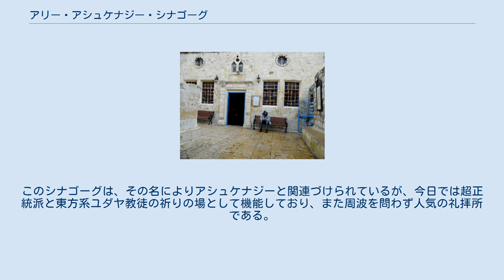アリー・アシュケナジー・シナゴーグ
アリー・アシュケナジー・シナゴーグ アリー・アシュケナジー・シナゴーグの聖櫃 アリー・アシュケナジー・シナゴーグは、サフェドにある、「アリ」として知られるラビ・イサーク・ルリア（1534年 - 1572年）を記念して建てられたシナゴーグである。
このシナゴーグはその歴史を16世紀遅くにさかのぼる。
1570年にサフェドにたどり着いたカバラ主義者イサーク・ルリアの死から数年後まで建設は続いていた。
扉の上の横木にあるヘブライ語の碑文はこう書かれている。
 アリー・シナゴーグは彩り豊かで絢爛な聖櫃で知られている。
これは歴史的パレスチナのうち1949年停戦ライン内の部分で最も古い、現役のシナゴーグであるかも知れない。
 アリー・シナゴーグは、16世紀にギリシャからサフェドに着いたセファルディムの移民により建設された。
ラビ・イサーク・ルリアがサフェドに着いた時、彼はこのシナゴーグでシャバットの晩の礼拝を行った。
礼拝中、イサーク・ルリアは弟子たちとともにシナゴーグを離れ、近くの野で安息日を迎えるのを常としていた。
礼拝中に安息日を迎えるこのアリーの伝統は、いまなお世界のユダヤ教徒コミュニティーに伝わっている。
安息日を迎える宗教歌を歌っている間、彼らは入り口の方へ向き、安息日に「挨拶」するのである。
 18世紀に東欧から超正統派がやってくると、彼らの礼拝に供されるようになった。
1837年のガリラヤ地震で崩れ落ちたが、20年後に再建されている。
第一次中東戦争では、砲弾の破片が飛び込んだにもかかわらず、けが人が出なかったので、奇跡が起きたと考えられている。
このシナゴーグは、その名によりアシュケナジーと関連づけられているが、今日では超正統派と東方系ユダヤ教徒の祈りの場として機能しており、また周波を問わず人気の礼拝所である。
 聖櫃はガリシアの職人がオリーブから彫ったもので、東欧式である。
擬人的な獅子のモチーフがあるが、これはラビ・イサーク・ルリアの頭文字を取って作った「アリー」という名が獅子を意味するからである。
^ Michael Avi-Yonah (June 1973). The Holy Land. Holt, Rinehart and Winston. p. 212. ISBN 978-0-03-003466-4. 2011年12月28日閲覧。